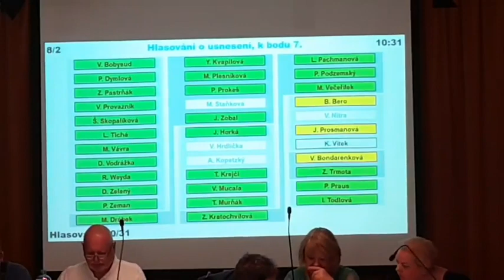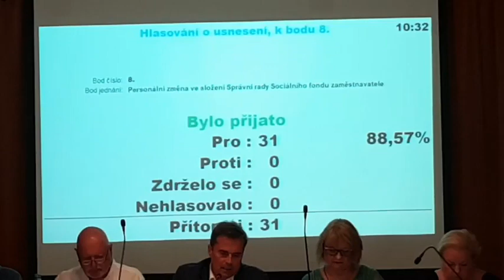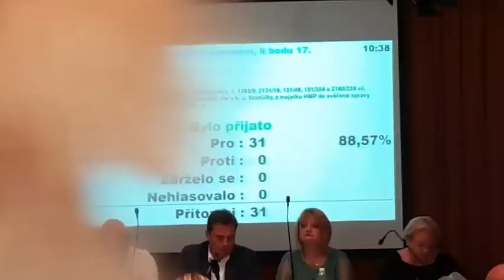4. Zasedání zastupitelstva MČ Praha 13 - 21.6.2023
Zasedání zastupitelstva jsou veřejná, můžete se jich zúčastnit vždy od 10.00 hodin v obřadní síni radnice Prahy 13, Sluneční náměstí 13 nebo ho sledovat živě na našem facebooku.
Další zasedání se bude konat 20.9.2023